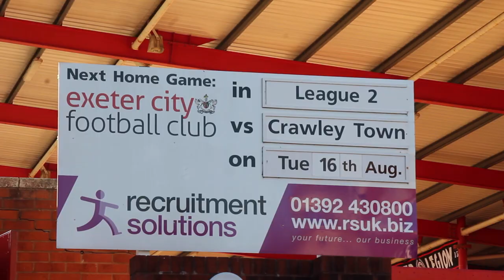SJP360P Crawley Town